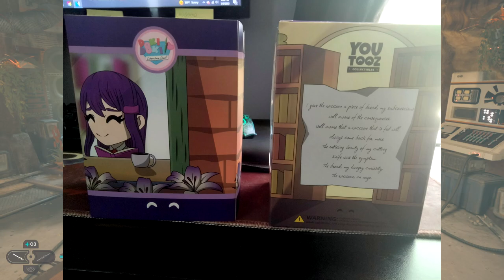Finding An Old Republic Droid? | Star Wars Jedi: Survivor Let's Play (Ep.4)